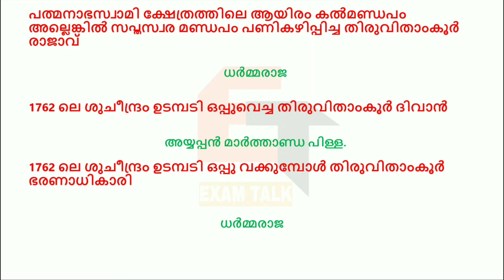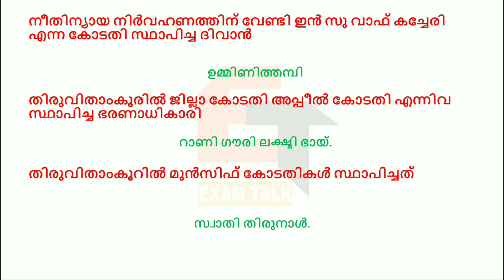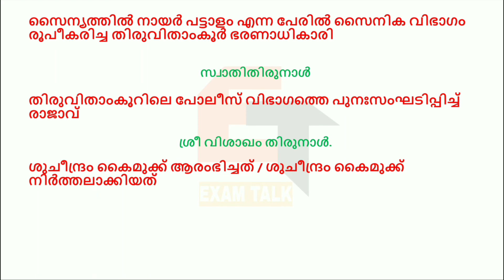തിരുവിതാംകൂർ രാജവംശം | Confusing facts | Travancore Dynasty - Kerala psc gk